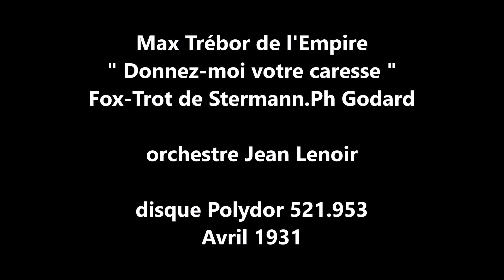Max Trébor " Donnez-moi votre caresse " 1931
Max Trébor de l'Empire " Donnez-moi votre caresse  " Fox-Trot
de Stermann.Ph.Godard- orchestre dirigé par Jean Lenoir
disque 78 tours Polydor 521.953  Paris Avril 1931